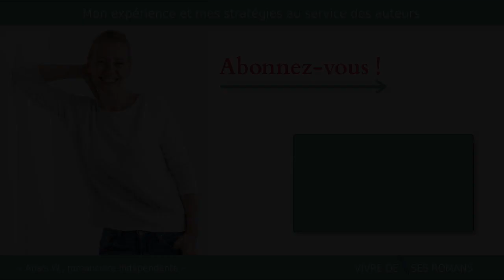Auto-publier son livre jeunesse : l'incroyable parcours de Sandrine Corre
En 2018, Sandrine Corre a décidé d’auto-publier son premier livre jeunesse "Le chat qui voulait devenir un lion". Un an plus tard, Sandrine a vendu plus de 2500 exemplaires. Retour sur son incroyable parcours dans ce 8e podcast !

Quand Sandrine m’a contactée en août 2018, elle se préparait à lancer une campagne Ulule pour financer l’impression de ses exemplaires. Elle ne savait pas du tout comment diffuser cet évènement ni comment organiser la montagne de travail que représente le lancement d’un livre. Qui plus est, l’échec n’était pas une option pour Sandrine, autant dire qu’elle se mettait une grosse pression !

A peine un mois et demi plus tard, la campagne Ulule de Sandrine a pris fin et elle s’est avérée être une franche réussite : 60 livres vendus et 1250 € de participation, plus que les 1000 € initialement attendus ! Sandrine a ainsi pu lancer l’impression de ses 1000 premiers exemplaires.

🎧Retrouver la retranscription de ce podcast et les fichiers audio

🎁 TÉLÉCHARGEZ L'EBOOK "les 7 fondamentaux pour s'auto-éditer et vivre de ses romans" et instaurer dès maintenant des bases solides en auto-édition !

✅ REPRENEZ DU PLAISIR À PROMOUVOIR VOS LIVRES et trouvez vos lecteurs ! Pour en savoir plus